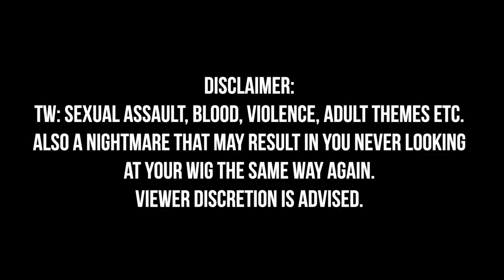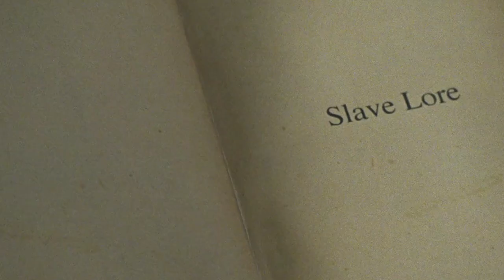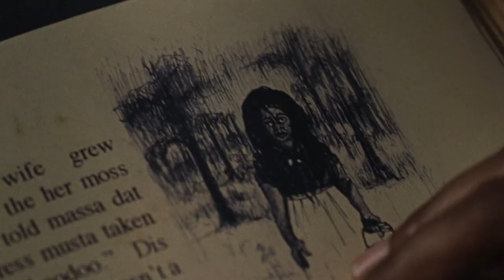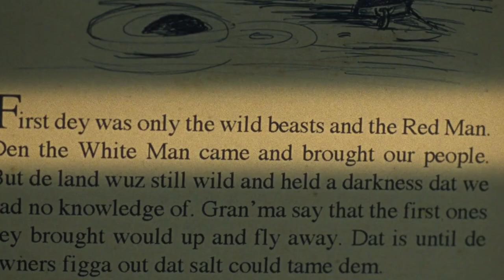IN DEFENSE OF HULU’S “BAD HAIR” | BAD? MOVIES & A BEAT| KennieJD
PRODUCTS USED

~FACE~
EM Cosmetics Daydream Cushion in Warm Dusk
Kaja Don’t Settle Concealer in Candied Ginger
Beauty Bakerie Flour Powder Yellow
NYX Highlight and Contour Pro-Palette
Fenty Sun Stalk'r Instant Warmth Bronzer

NYX Jumbo Eye Pencil in Milk
ABH Norvina Pro Palette Vol 2 (C2)
Charlotte Tilbury Feline FlickLiquid Liner Pen
Urban Decay 24/7 Perversion liner

~LIPS~
Sugarpill Cosmetics Liquid Lipstick in No Thx

1B, 20 Inch, Silky, cap-B. Lace front, 200% Density

FTC: This video is NOT sponsored unless otherwise stated in the video. If you choose to use them, I truly appreciate you supporting the channel.